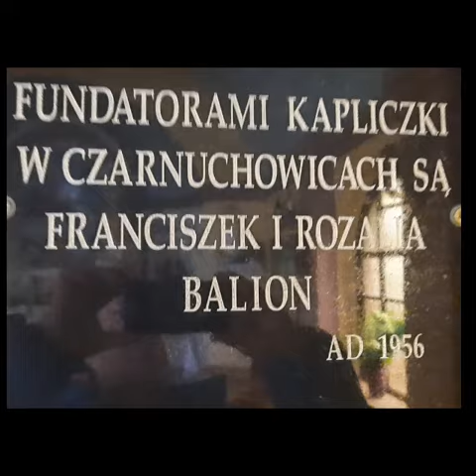Czarnuchowice. Bieruń Nowy. Kaplica